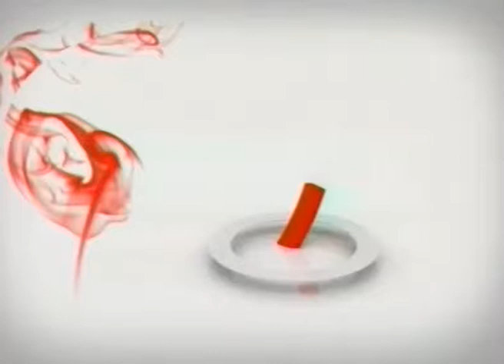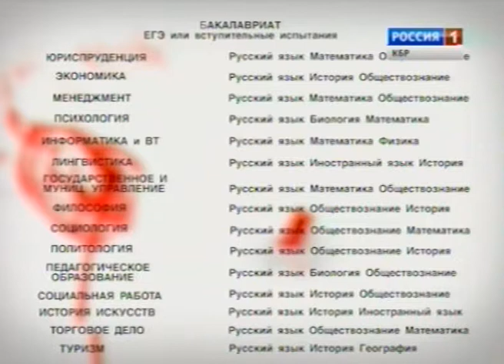Знак вопроса (14.05.2013)